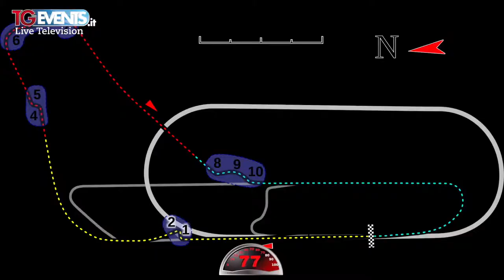90 secondi a tutto gas. Puntata 8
La puntata 8 di 90 secondi a tutto gas ci riporta a Monza in gara con il team Rosmarc Ghinzani per il Porsche Challenger Italia. Luca Segù ci racconta le sue emozioni in gara.